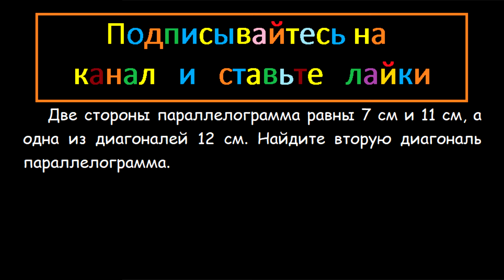Геометрия Две стороны параллелограмма равны 7 см и 11 см а одна из диагоналей 12 см Найдите вторую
Геометрия Две стороны параллелограмма равны 7 см и 11 см, а одна из диагоналей 12 см. Найдите вторую диагональ параллелограмма.

Мерзляк 9 класс Геометрия задача 56 Подробное решение
Теорема косинусов